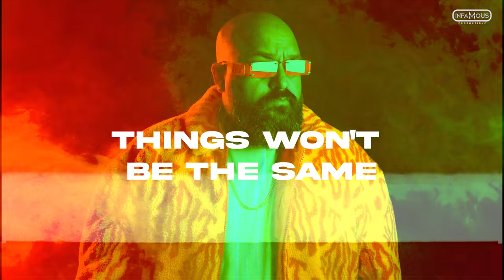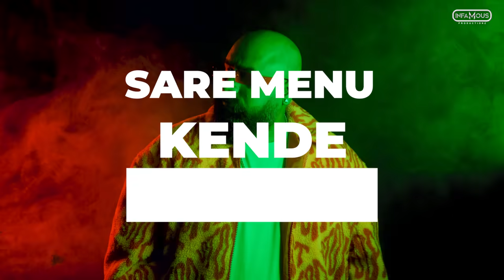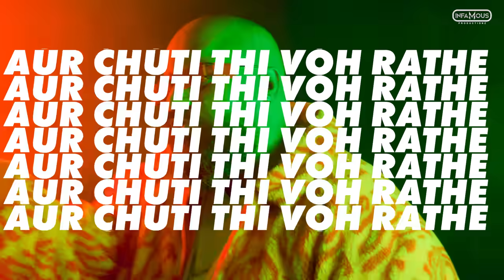Jati Cheed & Simon Nandhra - Bleed (Official Video)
Song: Bleed
Vocals & Lyrics: Jati Cheed
Music Composer / Producer: Simon Nandhra
Mix & Master: Suki Chand
Video Director, Editing & Grading: Mimic Studios / Creative Independent
Video Visuals: MM Designs
Label & Copywrite Owner Worldwide: Infamous Productionz Ltd
Executive Producer: Infamous Productionz Ltd